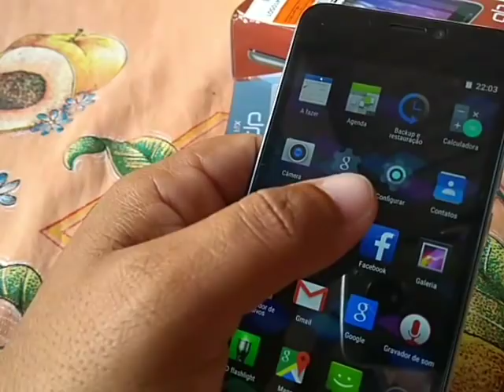Celular Qbex Flix câmera e mais por 299 reais